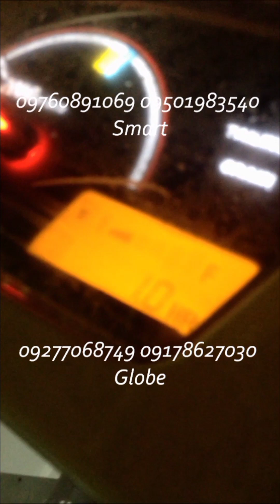BRAND NEW Harvester in NIGHT MODE SWITCH ON agri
Are you looking for the BEST RICE/CORN HARVESTER for your farm or company?Dc70-PRO Combine Harvester is the one you need!

Installment
DP 500k
Amortization 252k
Schedule every six months
Term 3 years
Collateral TCT Land Title
Subject for bank approval

Complete accessories & ready for heavy duty work plus with Kubota PH Warranty.

Cash basis COD 1.650M with trailer (1.580M without)

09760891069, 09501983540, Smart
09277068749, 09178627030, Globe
TALAVERA NUEVA ECIJA